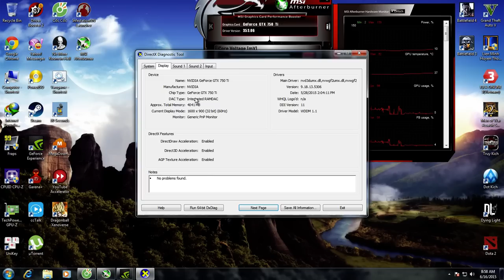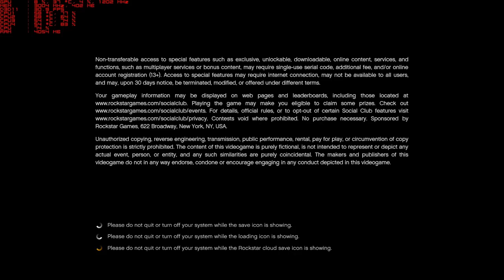GTA V MAX setting MSAA X4 ON intel i3-4150 GTX 750Ti Ram 8Gb Main b85-pro4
GTA V MAX setting MSAA X4 ON intel i3-4150 GTX  750Ti
Ram 8Gb Main b85-pro4